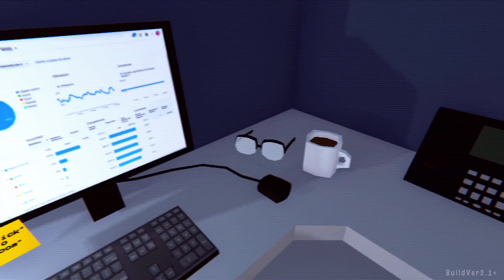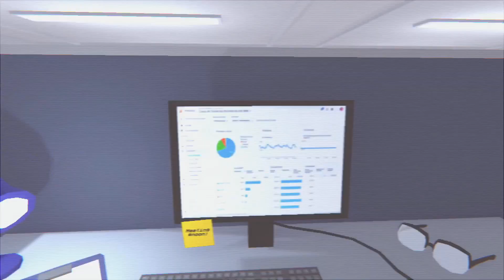OVERTIME | Gameplay (No Commentary)